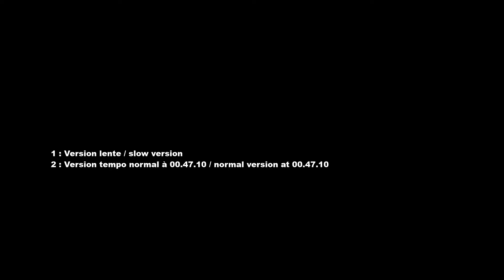43. Il neige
Tiré de la méthode pour guitare "Je deviens guitariste vol 1" de Thierry Tisserand.
From Thierry Tisserand guitar method "Je deviens guitariste vol 1"
Recorded with Nokia 808 pureview